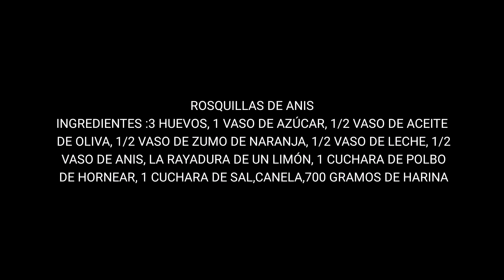💢💢💢ROSQUILLAS DE CARNAVAL💢💢💢ESPONJOSAS💢💢💢ROSQUILLAS DE LA ABUELA💢💢💢ROSQUILLAS DE ANÍS💢💢💢DELICIOSAS💢💢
💢💢💢ROSQUILLAS DE CARNAVAL💢💢💢ESPONJOSAS💢💢💢ROSQUILLAS DE LA ABUELA💢💢💢ROSQUILLAS DE ANÍS💢💢💢DELICIOSAS💢💢UNA RECETA TIPICA DE CARNAVAL PERO QUE YO LA HAGO TODO EL AÑO POR LA SENCILLEZ DE LA MISMA.
FACIL SENCILLA RIQUISIMAS ESPONJOSAS DELICIAS DE CARNAVAL ESPERO QUE OS GUSTE Y QUE ME LO COMENTES SI TE A GUSTADO
TUVE MUCHAS PREGUNTAS DE DONDE SE PUEDE CONSEGUIR LA ROSQUILLERA AQUI OS DEJO LA MANERA MAS FACIL Y OS LA MANDAN DIRECTO A CASA EN UN DIA SOLO